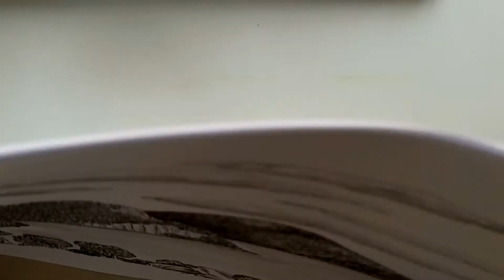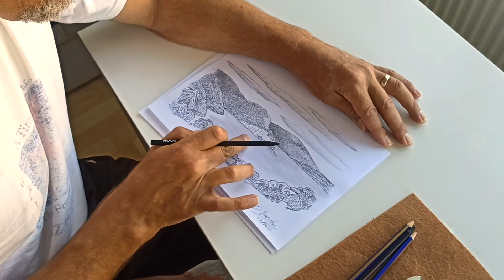Coastal Sea shores Imagination Drawing. Koru Kiwi Arts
Experience the world of art with Koru Kiwi Arts. Our extensive website features art prints, art exhibitions, and insightful blog posts filled with tips for aspiring artists and art enthusiasts. Our art collections showcase the beauty of New Zealand cultural art, offering a unique perspective for art collectors. Discover captivating, inspiring, and visionary artworks that are both enigmatic and majestic